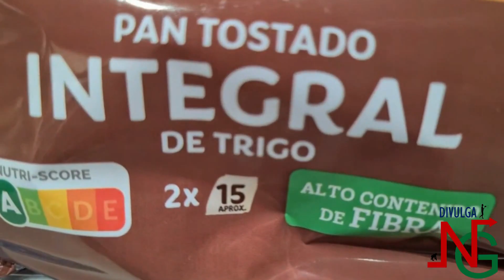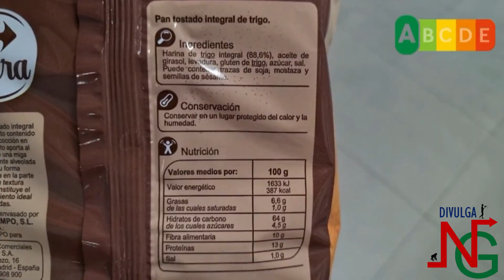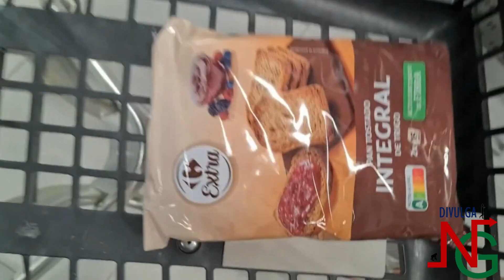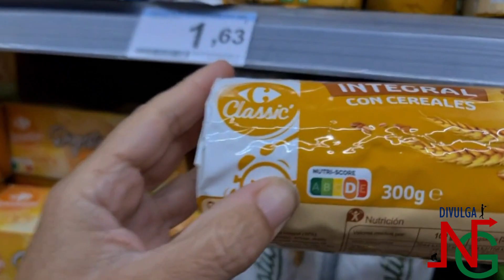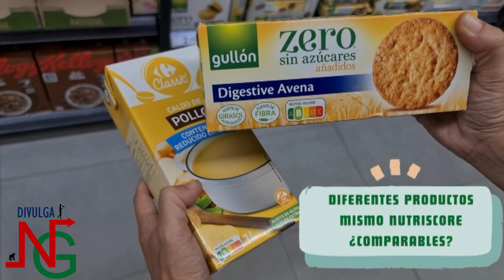Belén Zapatera y Tatiana Pintado con Divulga NextGen 2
Nutriscore: ¿Nos ayuda a hacer una compra saludable? - SAL-102
DOI: 10.5281/zenodo.10148551